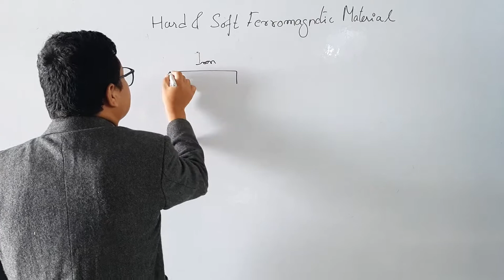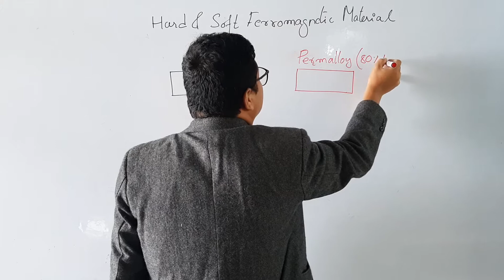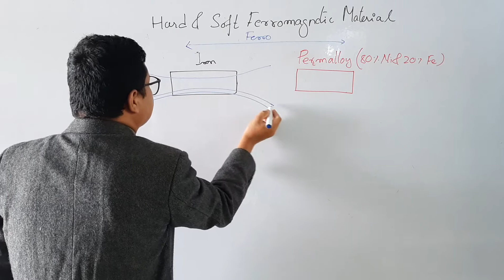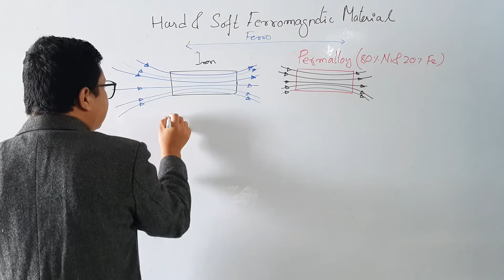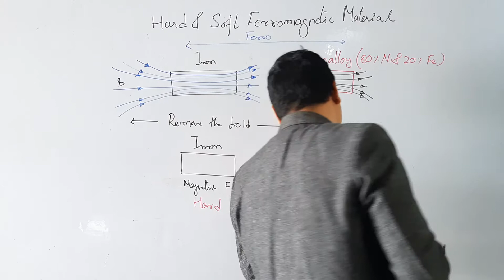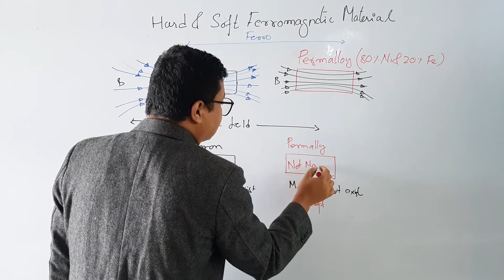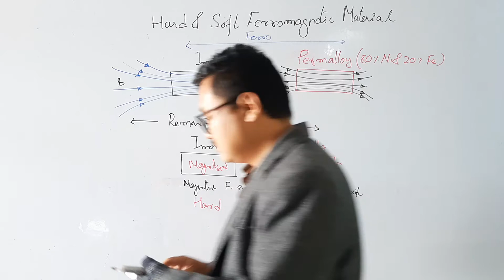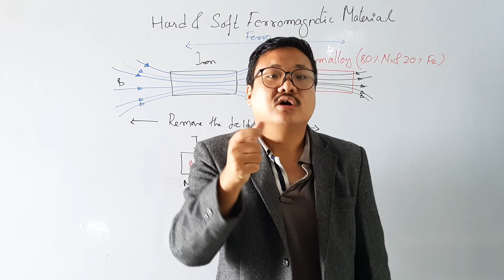HARD AND SOFT MATERIAL || HARD AND SOFT FERROMAGNETIC MATERIAL || TYPES OF FERRO MATERIAL || L:19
Hard and soft material are two sub-types of ferromagnetic material which is well explained in this lesson. This lesson is ideal for CBSE and competitive examinations like NEET, JEE MAINS, NERIST etc

CH:5 (L:6) TORQUE ON BAR MAGNET IN UNIFORM MAGNETIC FIELD || TORQUE ON MAGNETIC DIPOLE || 12 PHYSICS

Ch:5 (L:5) MAGNETIC FIELD AT EQUATORIAL POINT DUE TO BAR MAGNET || MAGNETISM & MATTER CL 12 PHYSICS

CH:5 (L:4) MAGNETIC FIELD AT AXIAL POINT DUE TO BAR MAGNETIC || MAGNETISM AND MATTER 12 PHYSICS

Lesson by Amir Rai